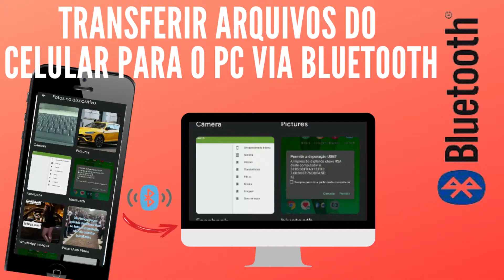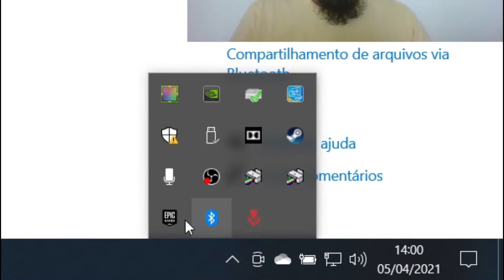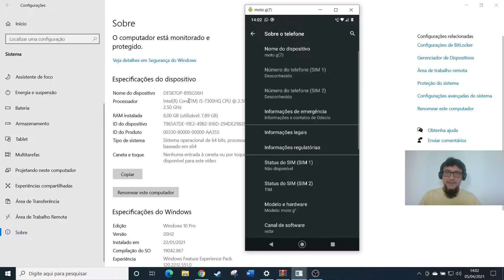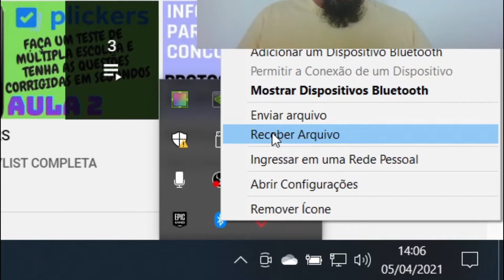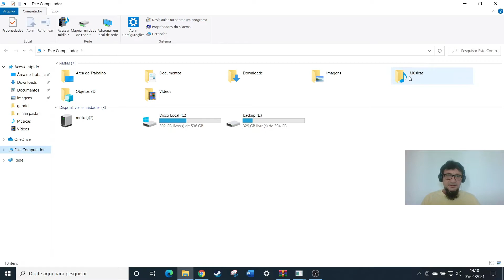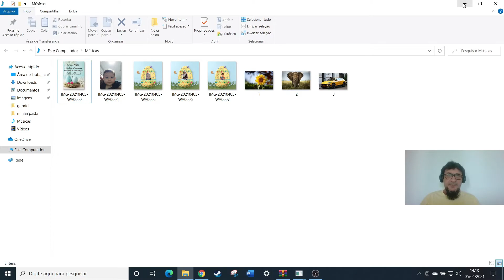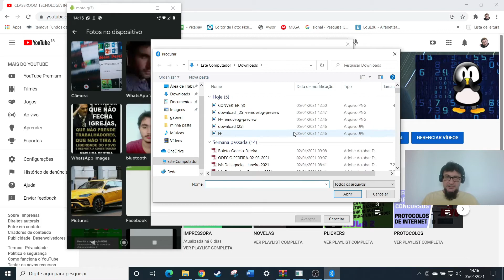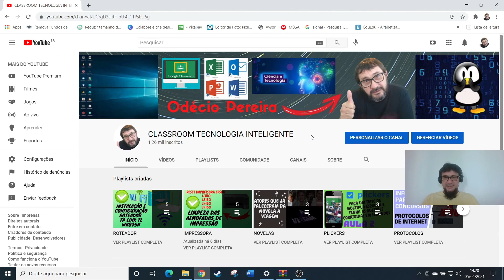TRANSFERIR ARQUIVOS DO CELULAR PARA O COMPUTADOR VIA BLUETOOTH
ESTE VÍDEO ENSINA A TRANSFERIR ARQUIVOS DO CELULAR PARA O COMPUTADOR VIA BLUETOOTH.
CLASSROOM TECNOLOGIA
celular